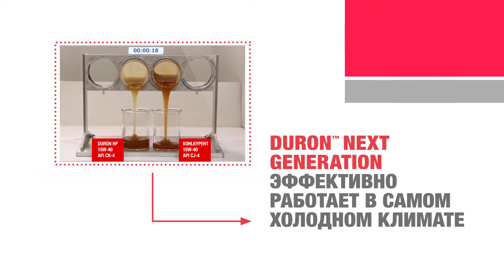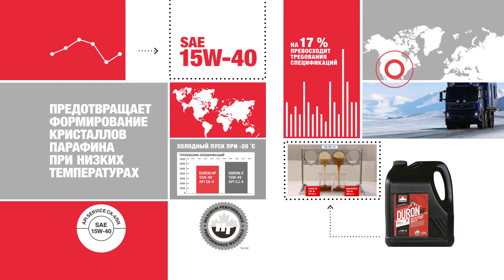DURON™ в работе № 3: экстремальные температуры — Petro-Canada Lubricants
Посмотрите, как DURON Next Generation работает в условиях экстремальных температур. Посмотрите, как DURON обеспечивает текучесть масла и защиту [110] двигателя. [130]

Это третье видео из серии «Доказательство эффективности DURON».